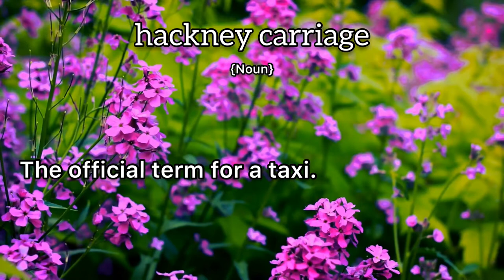Hackney Carriage Meaning : Definition of Hackney Carriage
- What is the meaning of Hackney Carriage
- What is the definition of Hackney Carriage
- How to pronounce Hackney Carriage